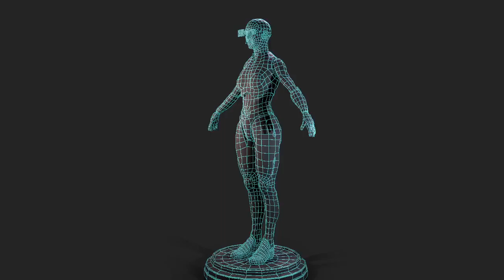Communications Officer Turn Around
3D character model built in Maya, then detailed and textured in ZBrush.  Head-set built in Maya, then textured and painted in Substance Painter.  Whole model rendered in Maya, with various renders composited in After Effects.